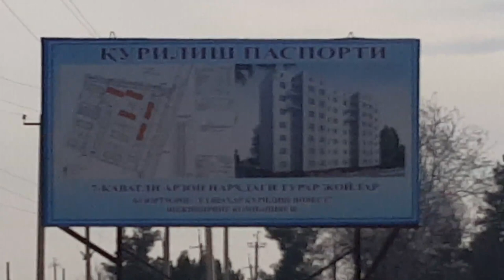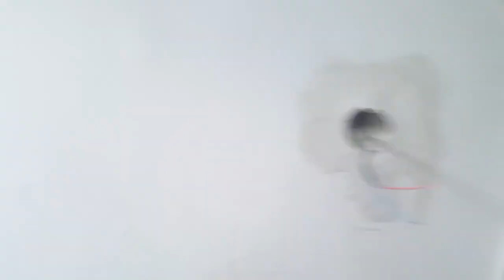Surxondaryo Denov ko'chalari, #3 Yangi 7 - qavatlik domlar.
..Assalomu alaykum.

Musofirda yurgan birodarlarimiz uchun maxsus.

.Surxondaryo Denov ko'chalari, Yangi #7 qavatlik domlar.